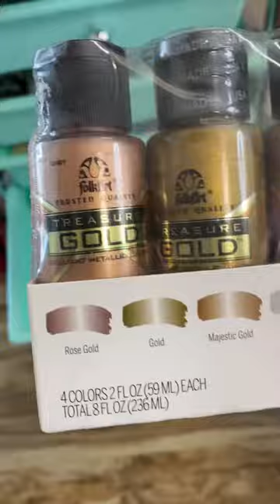How to DIY Blob Art - Rose Gold Heart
Blob Paint Recipe (version 2)
• Folk Art Treasure Rose Gold Acrylic Paint
• Mod-Podge

Tips
• For the paint add a blob of tablespoon size to a cup, then add 4-5 times that amount in mod-podge. It doesn’t have to be exact this is pretty fail safe IMO. It’s about 4 ounces in the video.
• Mix your paint until silky smooth. You want it thick enough to control and squeeze out of the bottle. If you tilt the bottle and the paint runs out it’s too thin. You shouldn’t have a thinning problem if you use the exact ingredients in this recipe. Every paint differs but Liquitex basics work flawlessly with mod-podge, with or without varnish added.
• Store bottle upside down if possible so that the bubbles dissipate to the top.
• Let paint sit for a few hours of possible before ￼use, if overnight even better.
• Have torch handy to get any bubbles out, careful not to torch the blobs.
• After completion let sit for weeks. I know 🥲 be patient. It may feel dry to the touch but this recipe takes 3-4 weeks to fully cure per the mod-podge label.
• Don’t rest anything against the dots as even after curing may show indents.